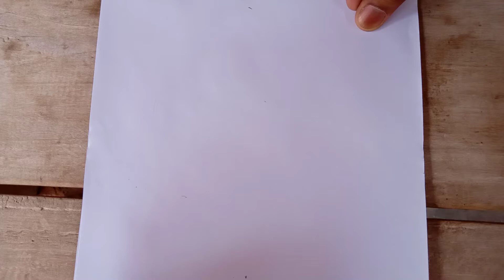How to draw lal kaner flower/Ln study guide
is video mein Humne Lal kaner banane ka Asan Tarika Sikhaya Hai Vidyarthi iska Labh uthaen aur apni drawing improve Karen।    आसान ड्राइंग
Ln study guide